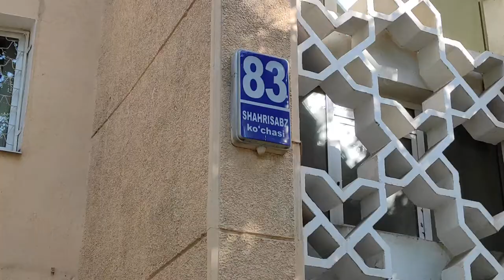6 роддом Ташкент